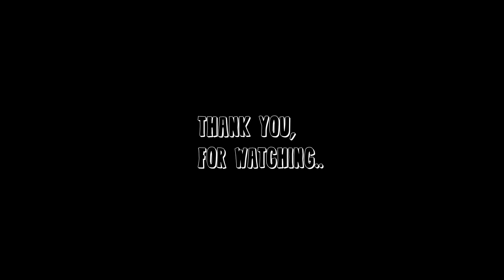Angad Ka Entrance Exam Part -1 || Egg Fried Rice Recipe